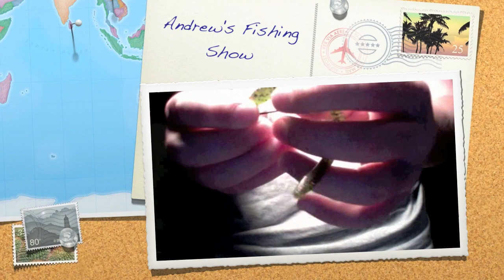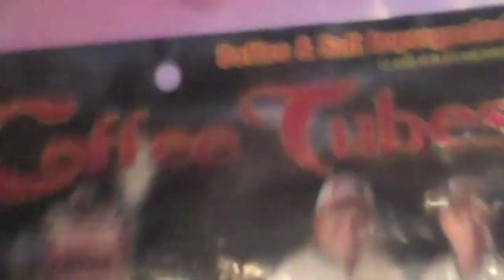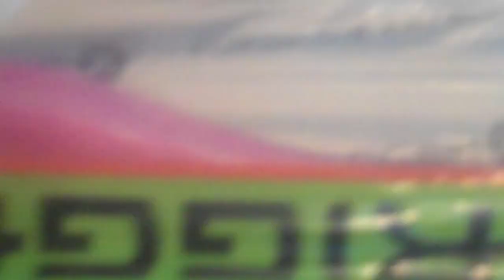My Soft Baits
These are my soft plastics requested by bassfishingawesome
Thanks,
Andrew